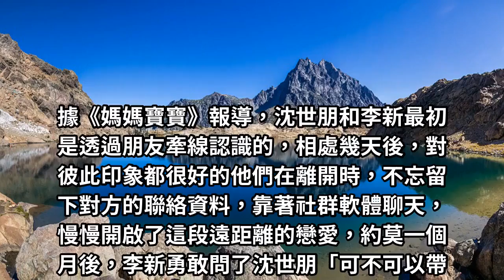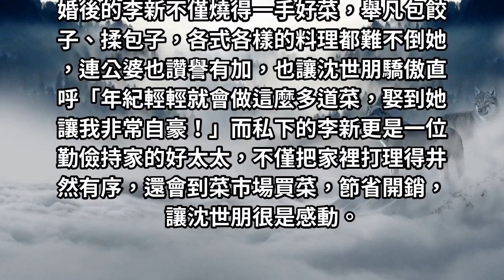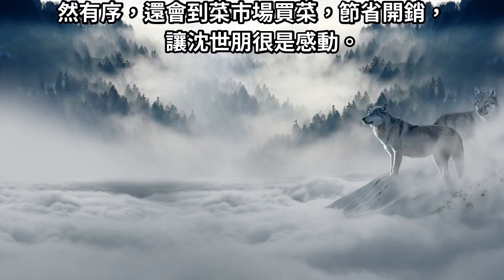沈世朋小16歲嫩妻「為愛放棄博士學位」默默支持老公事業 「挺8個月大孕肚奔波」只為照顧住院丈夫三餐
私下超勤儉持家！